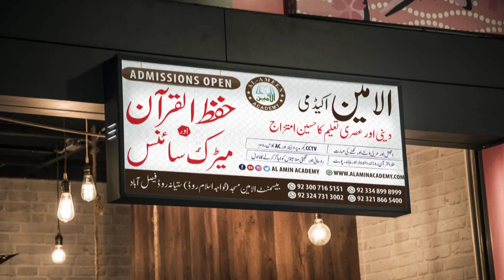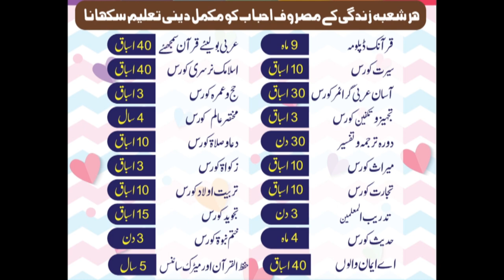Beautiful Recitation of Holy Quran by Child Muhammad Hadi bin Sharaz Ahmad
Beautiful Recitation of Holy Quran by Child Muhammad Hadi bin Sharaz Ahmad During Annual Examination in front of audience , Parents & Guest .
Recording was held on 07 FEB 2019  live session of Holly Quran Verses  by child beautiful voice of Surah
First Time in the history of Faisalabad  exam of Hifz ul Quran was held live in front of audience .
Concept of Al Amin Academy to introduced  islamic Education with moral values of kinds/child basic need also with